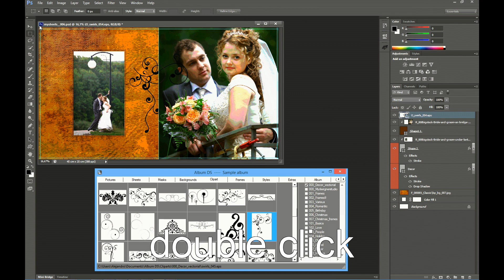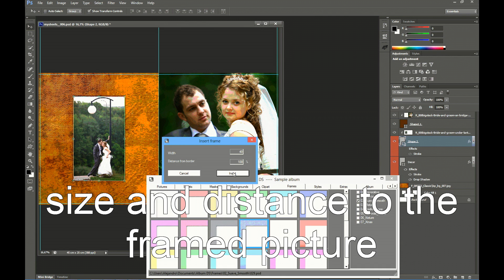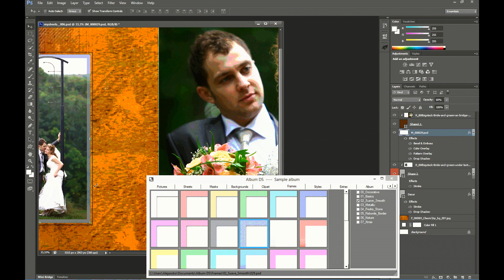Album DS 9, Backgrounds Cliparts Frames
Explains how to insert a background a clipart or a frame using Album DS 9